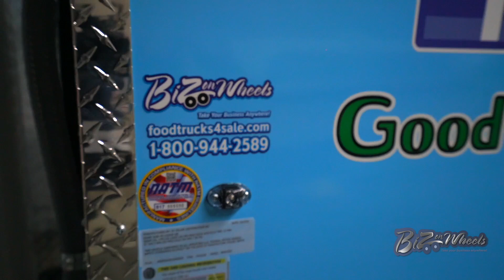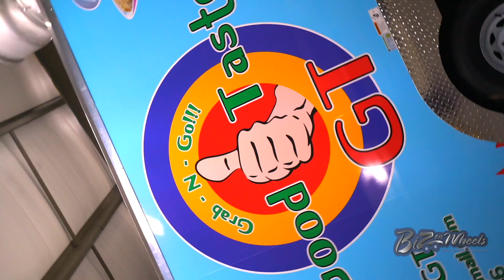Graphic Wrap Installation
Biz On Wheels Graphic Wrap Installation Process